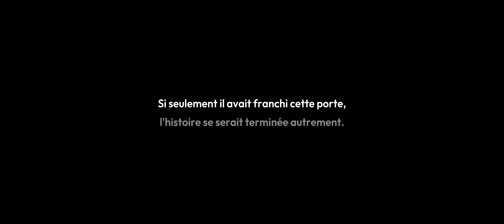LA JOURNÉE - Campagne de sensibilisation au harcèlement | Notre-Dame Saint Victor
La détresse peut mener au suicide, ensemble sachons la repérer et en parler.

Lycéen : Maël Le Goff
Production : Groupe Scolaire Notre-Dame Saint Victor
Production déléguée : Association Studairéo Groupe
Réalisation : Adrien Uriel
Logistique du projet : Aurélien Sesmat, Vincent Defaye, Quitterie Houdard
Assistance à la logistique : Juliette Véron, Arthur Deneuchatel, Rose-Aimée Ferrand, Sarah Dufour, Loucas Miguel
Approvisionnement : Anne Cordier
Direction du casting (acteurs) : Apolline Sallaz-Salm, Lise Guillaumot, Perrine Gobillard
Direction du casting (figurants) : Charles Didier, Baptiste Etienne
Assistance au casting (général) : Justine Savineaux
Directeur de la photographie : Antoine Noiret
Assistants opérateurs : Enzo Corbin, Noé Remacly
Ingénieurs du son : Raphaël Herscher, Aloïs Uriel
Décors et accessoires : Pauline Marx, Jackie Rustat
Habillage et gestion des figurants : Hortense Guillaume, Marine Héraut, Sybile Assailly
Maquillage et coiffure : Clara Huckbourg, Kathleem Hamy, Hélèna Dasilva, Clara Bouché, Carla Fobotteau, Yasmin Tunc, Maïna Daham, Sarah Bression, Léa Roset, Océane Bowuen, Cléa Gabarron, Alisé Donny
Chef électricien : Alexis Bertilli
Assistants lumière : Clovis Journé, Gabriel Tarlant
Sécurité : Léo-Paul Hulin, Nolan Gobillot
Extras : Maxime François, Hugo Lhermite
Bande originale et sound design : Adrien Uriel
Montage, étalonnage et VFX : Antoine Noiret